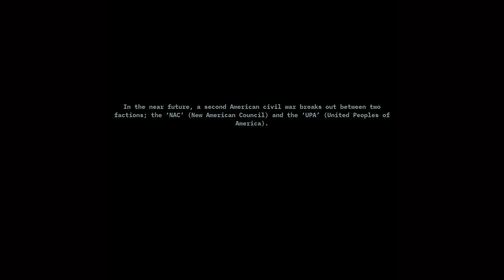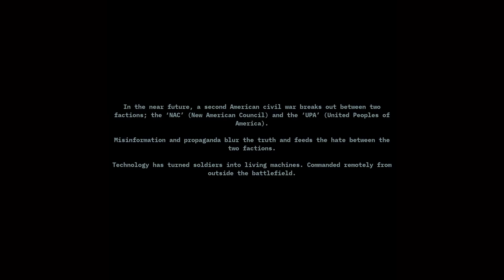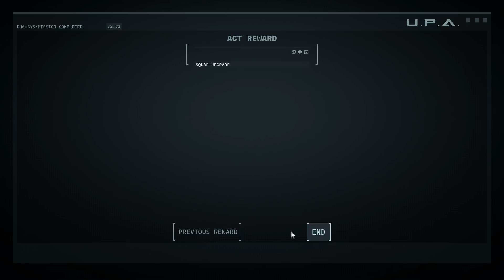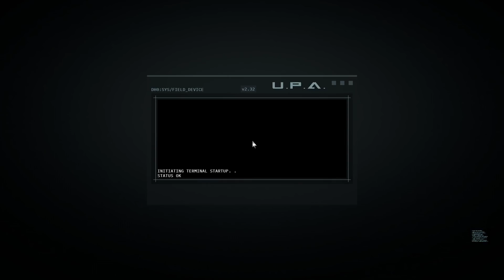Corruption 2029 - Ep. 01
Just a quick and simple Let's Play using some of the leftover footage from my recent overview for Corruption 2029! As usual, it's just me playing the game for fun, with a dash of off-kilter commentary on the side.

If you want to get a better idea of what Corruption 2029 is like, or you just want to watch me play it, then feel free to give it a look!

I did receive a copy of the game for free, but I'm not otherwise associated with Funcom, Bearded Ladies, or Corruption 2029 in any way. I just love talking about interesting new strategy games!

Raider Captain: Mike Spark and Valinrook!

Veteran Raiders: AdriRaven, Alois, ash, Ben Hollingshead, Drakiith, Eoftar, Eric Teichmiller, Exsellsior, James Trimmier, Laura and Mike, Leroy Nukenson, Matthew Holmquist, Mildly Nuclear, NOD Goblin Nico, Sir Skelibate, The Cursed Typewriter, Woah77

Honorary Raiders: a normal Joe, austin fagan, Benjamin Grey, Bedrystki Aliaksandr, Brad Quinn, Cecil Kane, crxcrvs, I C U UwU, Kim S. Jensen, Mark Richards, Maximilian Monke, Mazi Melton, Mike Zitter, Mr. Scar Lectures, RobH, Sander Tiemeijer, Tom Edward Idland, Yokes

Raiders-in-Training: A.R. Jackson, Blake Candin, DentonEX, Eugene Fotin, Michael Bohmert, Henrik Reimer, hob0tron, Ludovic, Naum Osenarov, Olav Hope, Purge, Victor Anuck Songs, vucrulez, Zaki